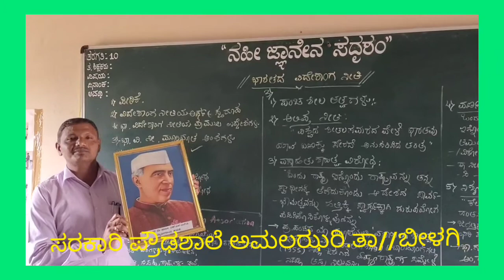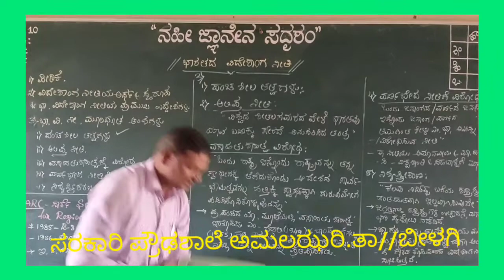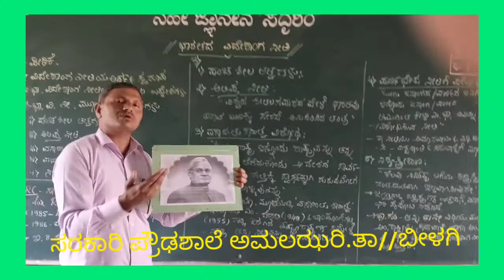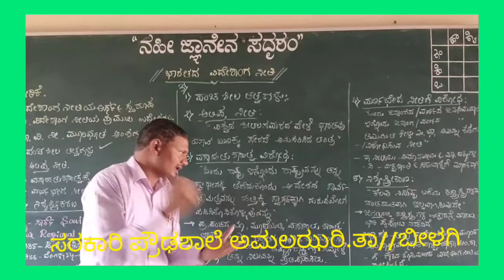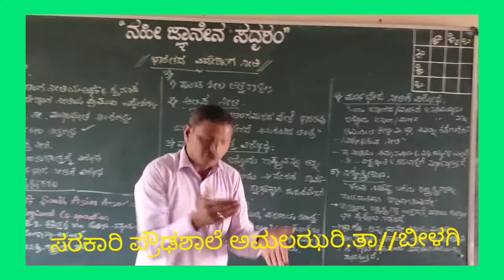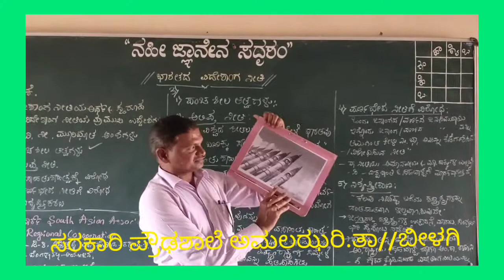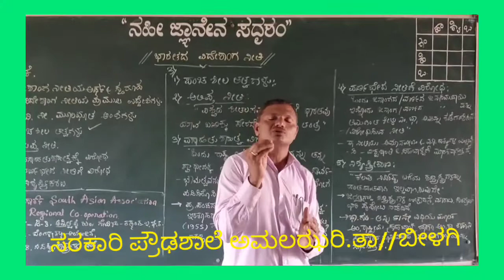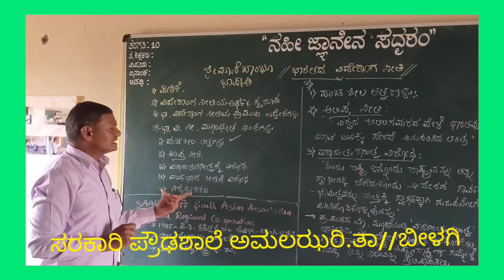ರಾಜ್ಯಶಾಸ್ತ್ರ(10ನೇ ತರಗತಿ)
ಭಾರತದ ವಿದೇಶಾಂಗ ನೀತಿ--(ಭಾಗ 2) ಶ್ರೀ ಚನಬಸಪ್ಪ.ಬಿ.ಹೂಗಾರ(ಸ.ಶಿ)